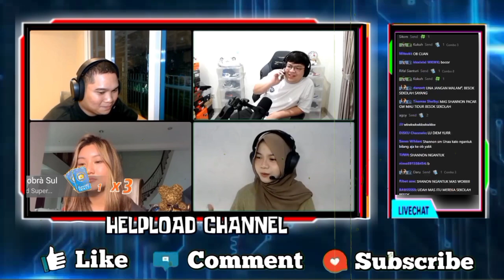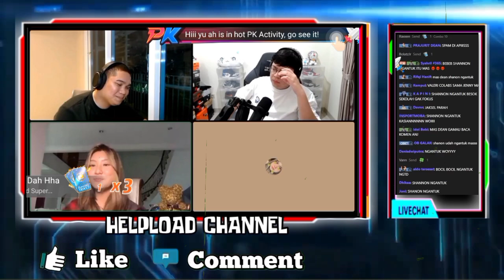Lucunya EVOS UNAA Tanya Kenapa MAS DEANKT Di Panggil OB - DEANKT Digoreng Goreng Sama EVOS CLOVER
Lucunya EVOS UNAA Tanya Kenapa MAS DEANKT Di Panggil OB - DEANKT DIGORENG Goreng

•Thanks•